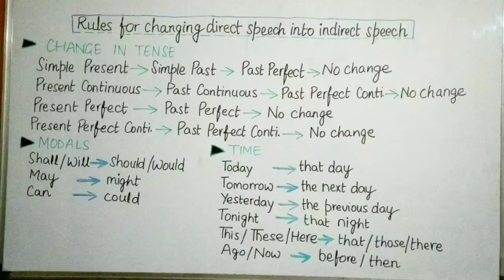Some More Rules of Reported Speech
This video explains about some more rules which are required to change direct speech into indirect speech.

This is useful for the students of all levels who are learning English language or preparing for any kind of competitive exams.

Keep supporting us with your valuable comments and love!